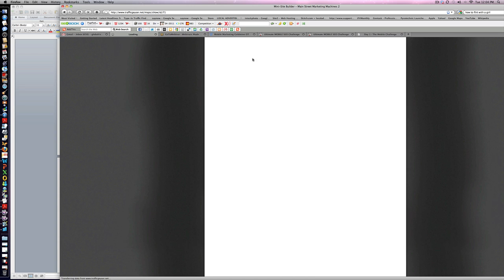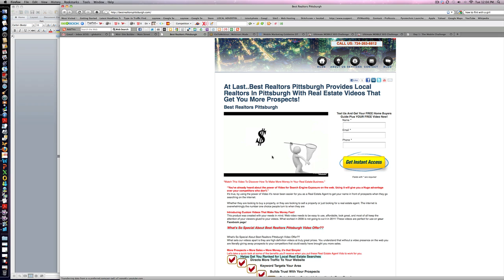Mobile Marketing Mini Site Tutorials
This short video show the tool we use to build mini sites. We use Traffic Geyser for many differnt services